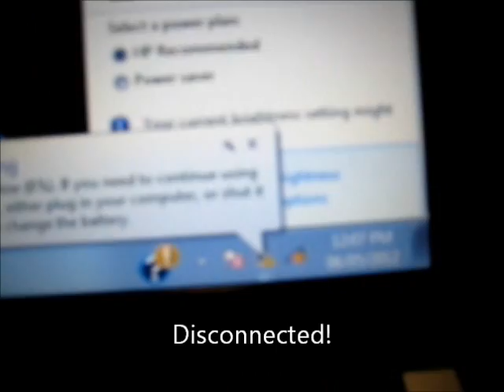Barcelona Day 1